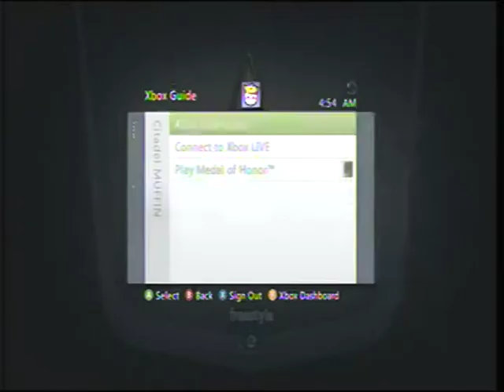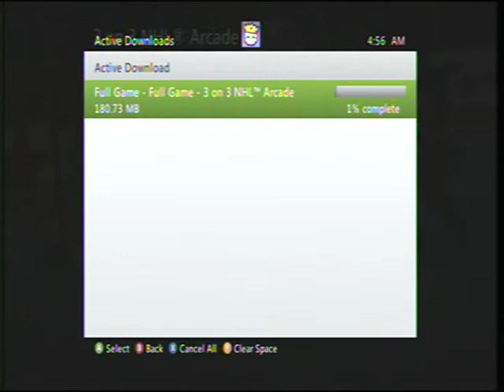nhl 3 on 3 blooper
Sometimes recording doesn't go properly and this is the result.

After re downloading it, it seems like there's some issue on microsofts behalf...I probably won't shoot them an email because they're a pain in the ass...maybe their twitter will be better?